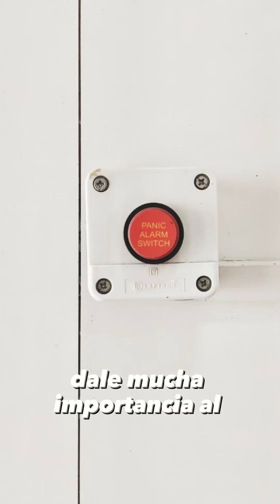3 tips para ser un macho alfa en la cama#seducción seducción🎩💋